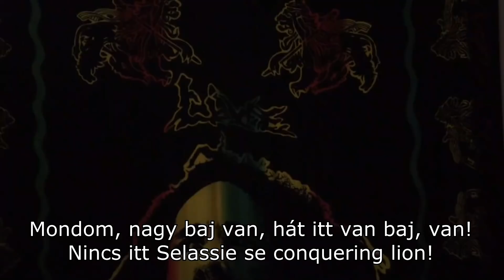RasTaphant feat. Szaby G - Van baj, van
Instrumental mixed by: Szaby G

Inspiration: Capleton & Sizzla

Vocals: RasTaphant

Backing vocals: Szaby G

Record/mix/master/video edit: RasTaphant

Bun out all Babylon system!